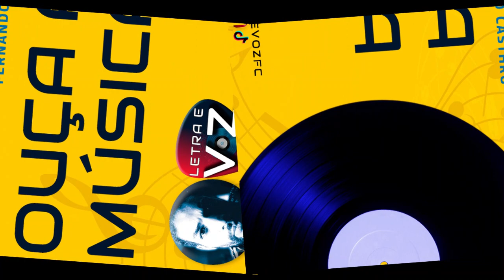Mensagem Aliança Quebrada, Cicatrizando Corações: Uma Jornada de Restauração - Fernando Casthro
➢ Mensagem/ Poesia:  Aliança Quebrada: Cicatrizando Corações,  uma Jornada de Restauração
➢ Escrita por: Fernando Casthro
➢ Narração: Fernando Casthro
➢ Fundo musical: Era Eu - Casa Worship Instrumental (Canal: Music of Heaven ♫)/ Música na sequência: Reason I Sing (Acoustic), Phil Wickham
➢ Sobre a mensagem/ Poesia: Uma mensagem sobre amor, acima de tudo. Uma reflexão acerca da restauração de pessoas e relacionamentos.
➢ Letra traduzida abaixo...

➢ Ajude este canal crescer! Use os comentários para deixar suas sugestões, críticas e lógico, elogios! Peça suas traduções ou indique textos para serem narrados, é só usar o espaço de comentários. Fique de olho no canal para não perder nada!
Link do canal | Deus abençoe!

➢ Mensagem: "Cicatrizando Corações: Uma Jornada de Restauração"

Na trama intricada das relações humanas, há momentos em que as alianças, outrora sólidas, se rompem, deixando corações fragmentados. Mas, mesmo nas sombras da quebra, a luz da esperança ainda brilha. Assim como a alvorada segue a noite mais escura, as relações que parecem perdidas podem se tornar testemunhos vivos de amor, fidelidade e redenção.

Numa aliança quebrada, onde as promessas parecem desfeitas, reside a oportunidade de um milagre. A fidelidade de Deus não cessa, mesmo quando nossas promessas falham. Seu amor é como uma chama eterna que nunca se apaga, esperando pacientemente para avivar a centelha da restauração nos corações arrependidos.

A misericórdia divina é a âncora que ancora nossa esperança. Nos momentos de quebra, somos chamados a refletir sobre a profundeza do amor de Deus, que é capaz de transformar as feridas em cicatrizes de beleza e força. Assim como Ele nos estende Sua misericórdia, somos chamados a estendê-la uns aos outros, construindo pontes sobre os abismos criados pela dor.

Glorificar a Deus nas relações quebradas é uma jornada de fé. É olhar para o Criador de todas as coisas e reconhecer que, mesmo em nossa fragilidade, Ele é capaz de fazer novas todas as coisas. A restauração não é apenas uma cura para a ferida; é um testemunho poderoso da graça que transcende as falhas humanas.

Que as alianças quebradas, ao serem curadas pela mão divina, se tornem faróis de esperança para outros navegantes em mares tempestuosos. Que os casais que experimentam a renovação sejam embaixadores do amor que persevera, da fidelidade que perdura e da misericórdia que reconstrói. Pois, nas páginas da história de cada casal, Deus escreve um capítulo de redenção que ecoa através das eras, proclamando Sua glória e amor incomparável.

➢ Imagens, fundos, vinhetas (áudio): Pexels, FreePik, Pixabay, PNGwing, Videezy e Safari Wallpaper.
➢ Letras (traduções) e informações: Letras, Ouvir músicas, ChatGPT, Vagalume e vídeos do Youtube
➢ Programa de edição de vídeo: CupCut (grátis)